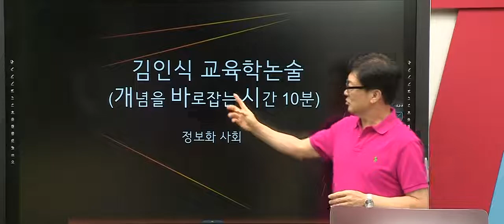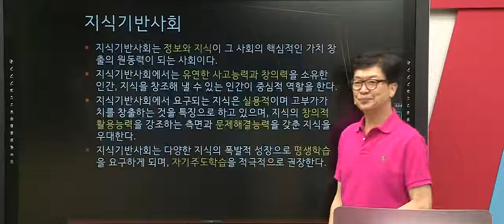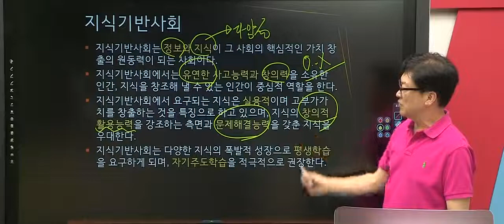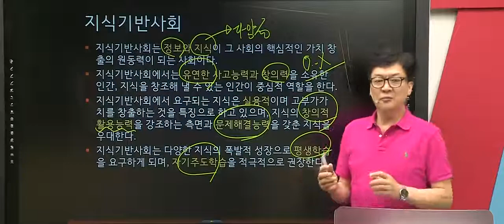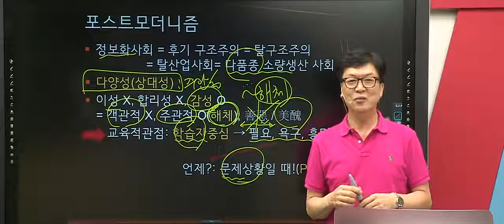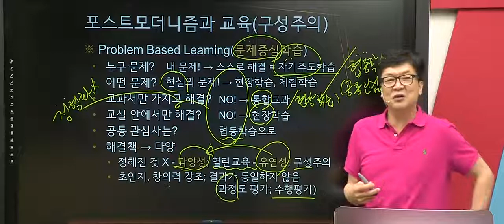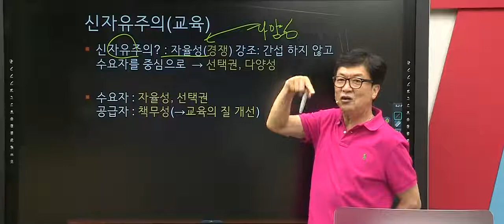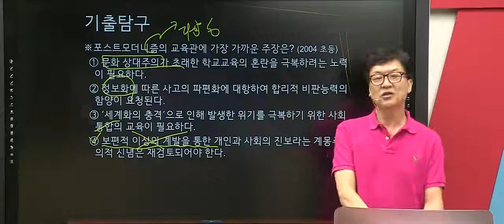[박문각임용] 2018년 김인식교육학 개념을 바로잡는 시간 10분 5 . 정보화사회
[박문각임용] 2018년 김인식교육학 개념을 바로잡는 시간 10분   5 . 정보화사회 강의 영상입니다.